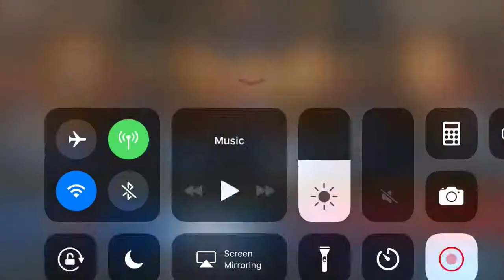[Grand Chase] Rin / Serdin with Splitting strat (Sample)